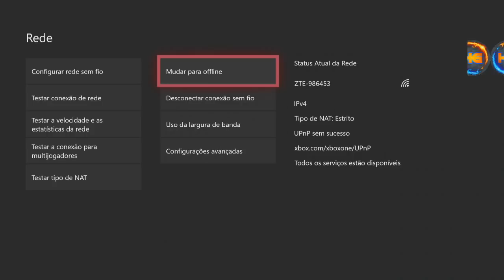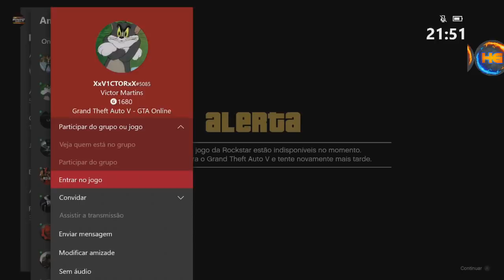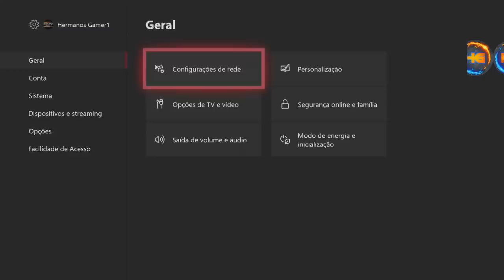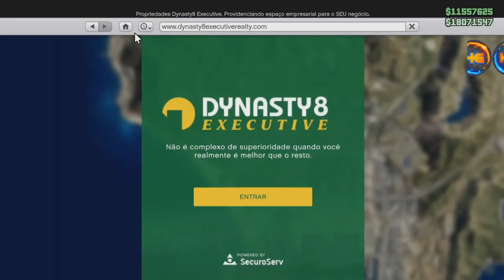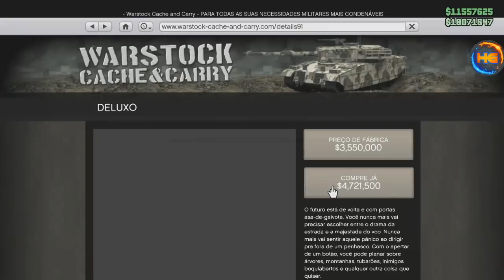*NEW 1 AMIGO* TUDO GRÁTIS 100% DE ACERTO RP ILIMITADO FROZEN MONEY XBOX ONE (FULL TUTORIAL) V 1.50